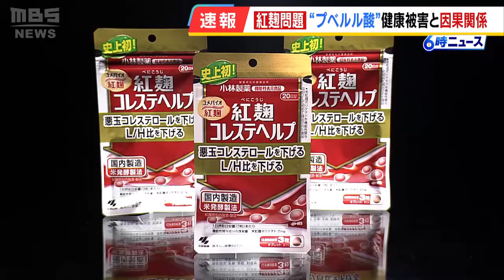小林製薬『紅麹』問題…プベルル酸と健康被害の因果関係を確認 武見敬三厚労大臣が発表 サプリには他に２つの化合物も存在（2024年5月28日）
小林製薬の「紅麹」サプリメントをめぐる問題で、プベルル酸と健康被害の因果関係が確認されました。

　小林製薬の紅麹を含むサプリを摂取した人が健康被害を訴え、５人が死亡、２８１人が入院した問題。５月２８日に武見敬三厚生労働大臣はプベルル酸と健康被害についての因果関係が確認されたと発表しました。

　（武見敬三厚労大臣）「プベルル酸については、腎臓関係の健康被害が生じることが、学会の有識者の先生方との連携もとり、おおよそ確認がされた」

　このほかサプリにはプベルル酸以外にも２つの化合物の存在が確認でき、それらは青カビの混入により作られたことが推定されることがわかったということです。２つの化合物については引き続き調査を行い、健康被害との因果関係を調べる方針です。